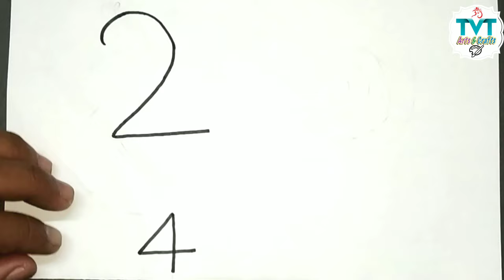Very Easy ! How To Turn Number 24 Into A Cartoon Peacock ! Learn Drawing Art On Paper For Kids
!! Hello Friends !!

"TVT Art & Craft Introduction"
"TVT Art & Craft" We have created this channel for our friends, who want to learn Paper Art, Paper Craft, Drawing, Printing, Life Hack and want to know unnecessary information about them!
We will try here that you can learn every day paper art, paper craft, drawing, printing, life hack, and art and craft easy ways and tell them the important things about them and could give you lots of entertainment every day !

drawing
drawing tutorial
drawing drawing
drawing pictures
drawing for girls
drawing videos
drawing flowers
drawing hacks
drawing color
easy drawing
simple drawing
kids drawing
face drawing
girl drawing
3d drawing
geometric drawing
school drawing
Drawing tutorial
realistic face
Drawing Academy
Drawing lessons
pencil drawing
Drawing videos
drawing tutorial
drawing academy
sketch drawing
girl drawing
Face Drawing
Farjana drawing
Drawing Academy
pubg drawing
soldier drawing
art arena
art arena drawing
5 minute craft drawing
5 minute craft
ap drawing
peacock rangoli designe
pencil drawing
rakhi drawing
3d drawing easy
optical illusion drawing
geometric drawing
5 minute craft for kids
5 minute craft for men
5 minute craft for girls
5 minute craft for women
drawing coloring
painting
colouring
how to colour
color
colour
colors
colours
drawing videos
drawing videos for kids
for kids
for children
for girls
for boys
drawing coloring painting
toy art
kids art
kids time
room decoration
home decoration
5-Minute Crafts
DIY
Do it yourself
crafts
useful things
lifehacks
tricks
tips
DIY projects
DIY activities
Handcraft
Tutorial
how to
draw
paint
create
boost creativity
ballerina
origami painting
yarn painting
teaching
learning
learning Drawing
geometric artwork
geometric optical illusion
rainbow art
Easy Drawing Tricks For School
drawing tricks
drawing life hacks
drawing doodle
turn number
online drawing
how to turn number
craft ideas
awasome craft
awasome craft ideas
geometric design
beautiful design
3D art
tvt art and craft
drawing
pencil drawing
sketch drawing
how to draw
paint
number drawing
number draw
kids drawing
paper for kids
drawing for kids
Turn Number 24 Into A Cartoon Peacock
peacock drawing
draw for peacock
A P DRAWING
peacock
turn number
art on paper
doodling
step by step
number game
childhood
simple drawing